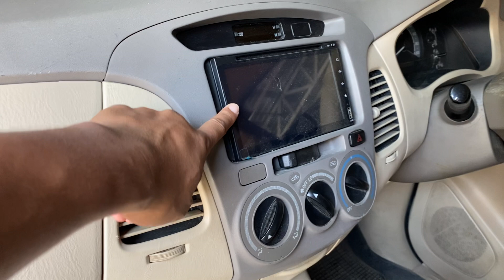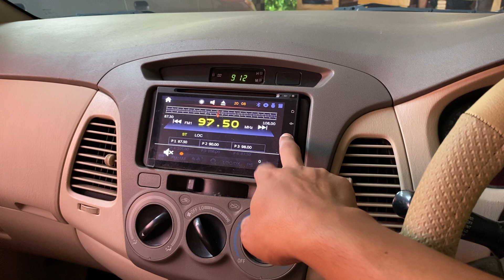TOYOTA KIJANG INNOVA G AT 2008 HITAM DI DAFI MOTOR DI JUAL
Harga 125 juta atas nama pembeli.